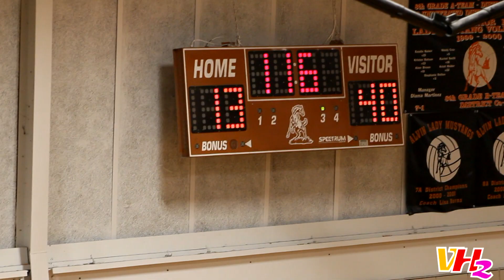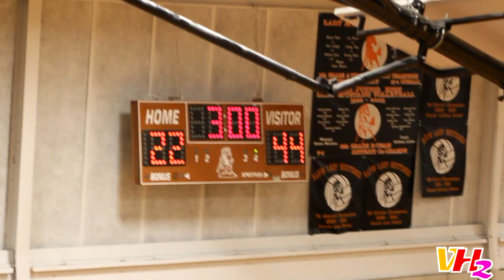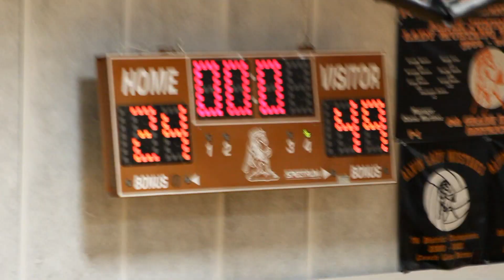ALVIN JUNIOR HIGH VS MANVEL JUNIOR HIGH - 8TH GRADE B TEAM BASKETBALL